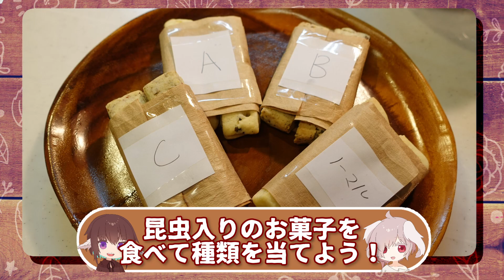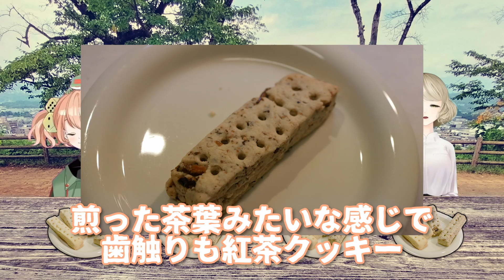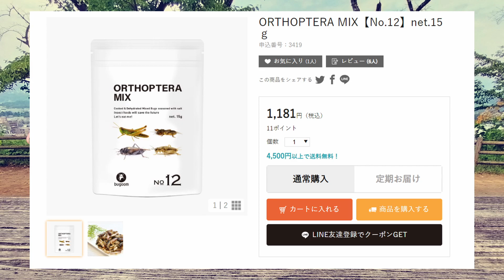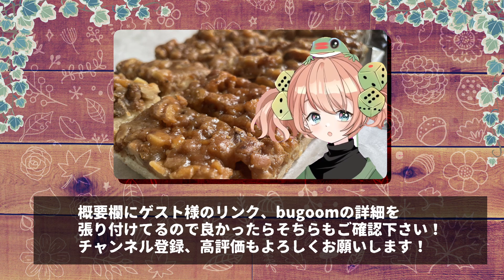【※昆虫食】お菓子の中にどの昆虫が入ってる！？コラボで昆虫クイズ大会！（？）【bugoom】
前回の動画の続き！

日本サプリメントフーズ様が展開されている「bugoom」さんから頂いた昆虫スナックでお菓子を作ってゲストの皆さんに送り付けてクイズ形式で当てあうコラボ！

昆虫を食べたことのあるメンバーをお呼びして参加してもらってますが、果たして中に入ってる昆虫の種類を当てる事が出来るのか…！？

【ゲスト】
昼森やも

レシピ本と自家焙煎したコーヒー豆も販売中！！

料理配信 エスプレキッチン へようこそ！

料理系Vtuberのエスプレッソ・マキアートです！
作れるジャンルは普段の料理から、製パン、製菓、製麺
燻製、発酵食品、低温調理、珈琲豆焙煎など様々です！！

初見さんもお気軽に挨拶無しでコメントしてね！(o^▽^o)

クックパッドにも投稿しております！

Boothにてレシピ本も販売しております！

【登録してるサービス】
欲しい物リスト

【よく使わせていただいてる素材】

キャラクター立ち絵
花咲はるあきらさん